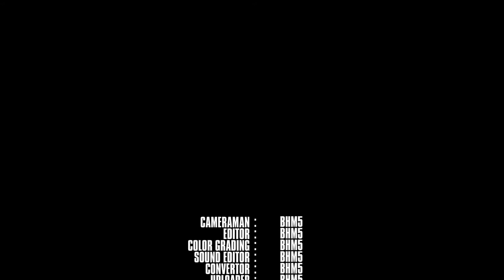field of flower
Camera : 5D Mark II + 35 F1.4L

Compositing and color grading : After Effects Cs5

Editing encoding : Adobe Premiere Cs5

Sound: Adobe Soundbooth Cs5

Converter : Canopus procoder 3